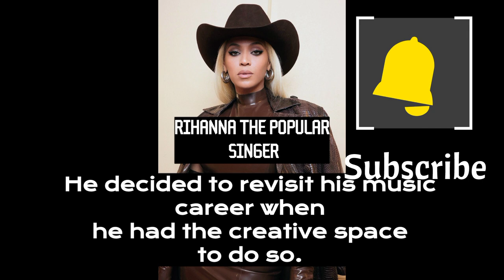"From Flames to Melodies: Rome Flynn's Surprising Journey Beyond Chicago Fire"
"From Flames to Melodies: Rome Flynn's Surprising Journey Beyond Chicago Fire" is a captivating story that follows the life of Rome Flynn, a talented young firefighter in Chicago. As the story unfolds, Rome's passion for music begins to overshadow his dedication to the fire department. Faced with a tough decision, Rome embarks on a remarkable journey to pursue his musical dreams. Along the way, he encounters numerous challenges, sacrifices, and unexpected opportunities. This inspiring tale explores the transformative power of following one's true passion and showcases the incredible resilience and determination of Rome Flynn as he navigates the path from firefighting to a career in music."